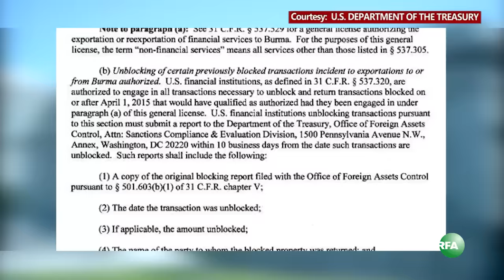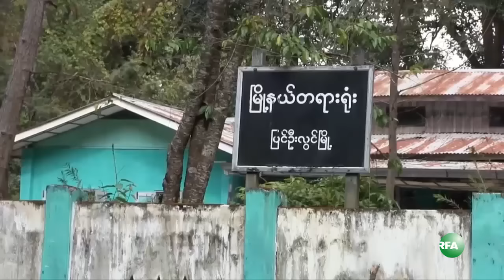Weekly Highlight December 12, 2015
၂ဝ၁၅ ဒီဇင္ဘာလ ဒုတိယပတ္အတြင္း ထူးျခားတဲ့ သတင္းေတြကို ကိုရဲစည္သူကာက တင္ျပေပးမွာပါ။